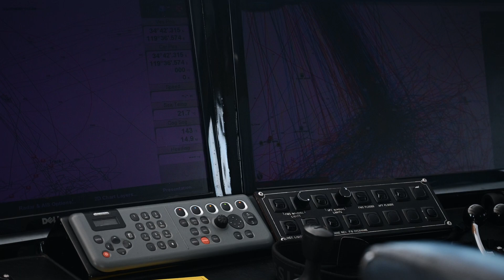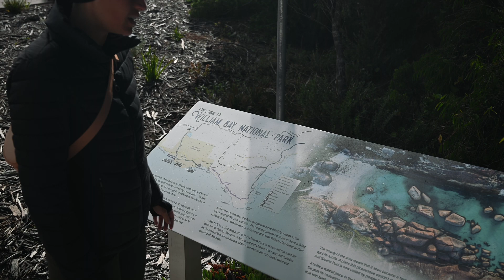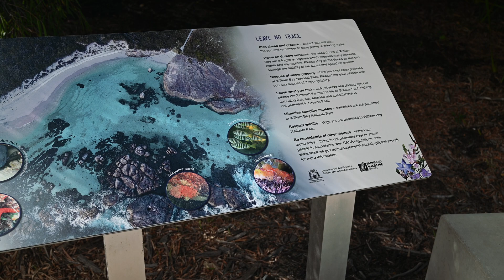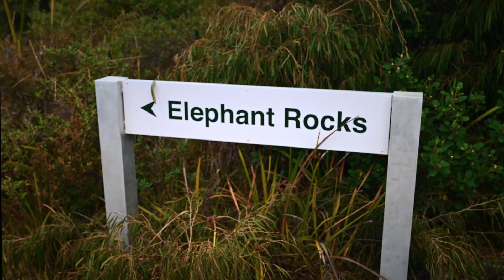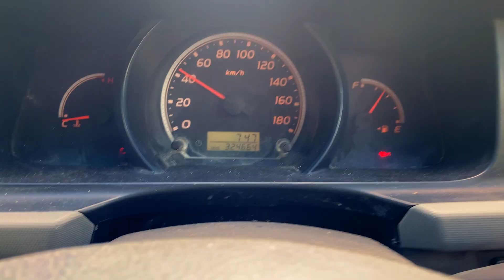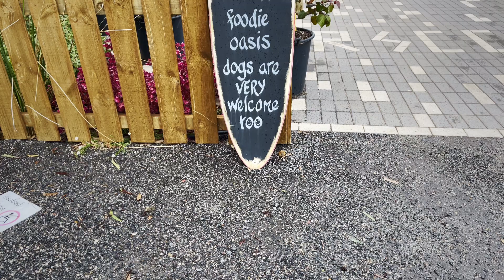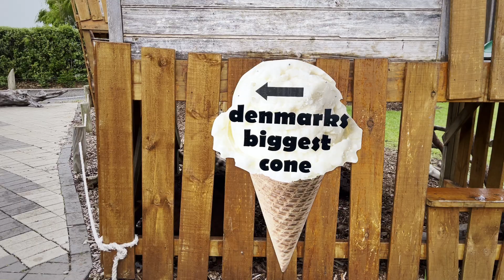ORCA Tour & ESS-kalation • Roadtrip Südwestaustralien • Bremer Bay & Denmark | Australien Vlog#13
Das hatten wir nun wirklich nicht erwartet, als wir an unseren Australien Urlaub 2023 gedacht haben: Regen, kalter Wind, raue See & mächtig Seekrankheit. Hätten wir mal dicke Socken 🧦 mitgenommen! Doch Südwestaustralien ist landschaftlich und klimatisch um einiges anders, als die Coral Coast von Western Australia, bietet jedoch auch unglaublich viele Sehenswürdigkeiten. In diesem Video erkunden wir auf unserer Westaustralien Rundreise mit dem Campervan die Gegend zwischen Bremer Bay und Walpole. Erleben bei unserer Whale Watching Tour dutzende Orca-Familien, erkunden die raue, jedoch atemberaubend schöne Küste Australiens und fallen nach dem Cider-Tasting ein wenig ins Food-Koma!

Hier findest du übrigens unsere wirklich empfehlenswerte Orca-Tour* mit der coolen Crew der Alison Maree:

Wir werden noch einmal alle Westaustralien Sehenswürdigkeiten, Highlights, Reisetipps und unsere Australien Camping Erfahrungen in einem Video zusammenfassen.

✍️ Hinterlasst eure Gedanken in den Kommentaren und oder hinterlasst ein bisschen Liebe ❤️

Wir freuen uns darauf, eure Meinung zu hören und euch im nächsten Video wiederzusehen! Bis dann, ihr Lieben! 🥰

ANIKA & MARCO

☞ ✍🏻  UNSER BLOG • viele Tipps zu vielen Ländern • 🌎  WELTREISE PLANEN

☞ 🆕 UNSER NEWSLETTER • Bleib immer aktuell mit uns auf Reisen

UNTERSTÜTZE UNS 🧡
☞ Und wenn du unsere Videos richtig feierst & uns gerne direkt unterstützen möchtest:

Wir freuen uns riesig über jeden Support von dir, denn so haben wir die Chance auf diesem Kanal gemeinsam mit dir weiter zu wachsen! 🧡

🎬 Unser Technikzeugs kurz und knapp • Mehr findet ihr auf unserem Blog

☞ Kameras
⇢ Nikon Z6*
⇢ Nikon Z6II*
☞ Objektive
⇢ Nikkor 24-70mm*
⇢ (mit ETZ-Adapter) Tamron 70-180mm*
⇢ Nikkor 40mm*
☞ Mikro*
 ⇢ Sennheiser
comica Vimo C3*
☞ Drohne (aka Drogon)*

Das heißt, wenn du ein Produkt über den Link kaufst, erhalten wir dafür eine kleine Provision. Mit dem Kauf über diese Links kannst du uns somit direkt unterstützen 💚, damit wir weiterhin für dich kostenlose Reisetipps und Videos erstellen können!
Keine Sorge: Für dich ändert sich am Preis aber nichts!

🎥 Video Kapitel
00:00 Ungebetene Besucher am Morgen
01:28 Whale Watching in Bremer Bay
06:15 Fazit zur Tour & Conspicuous Cliffs
10:03 Green Pools & Elephant Rocks Walpole/Denmark
13:58 Cider Tasting & Ess-kalation

Kartendaten im Video: © Open Street Map (ODbL)